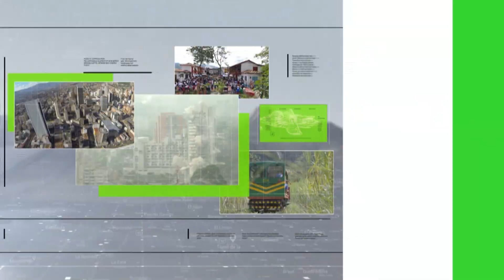Empezó la ruta gastronómica 2021 - Teleantioquia Noticias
Durante 20 días, más de 40 restaurantes de la ciudad de Medellín y su Área Metropolitana harán parte de la primera edición de La Ruta Gastronómica.